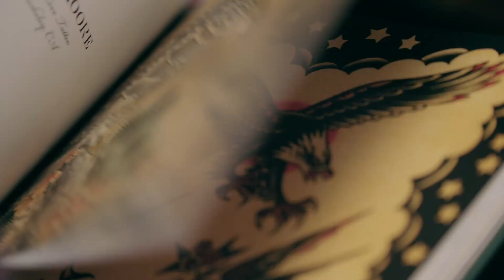LLL Books - The Bird Book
Over 150 pages of bird-themed flash by some of today's best tattooers.  Functional as a reference book and beautiful as a coffee table book, this title has the potential to both make you money and bring you joy from flipping its pages for years to come. Organized by Isaac Starr from San Francisco, this project is a follow-up to The Cat Book and will be as essential to any library of tattoo subject matter.